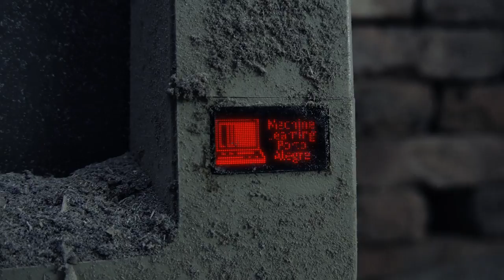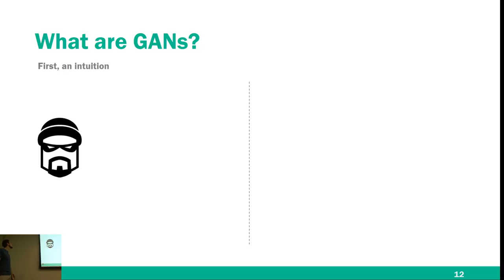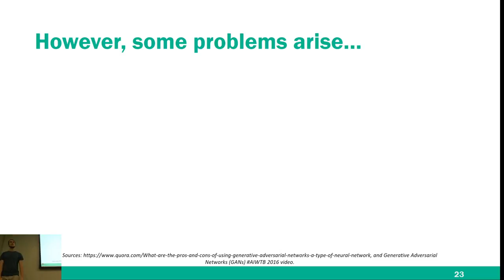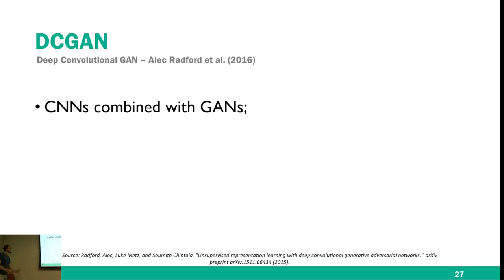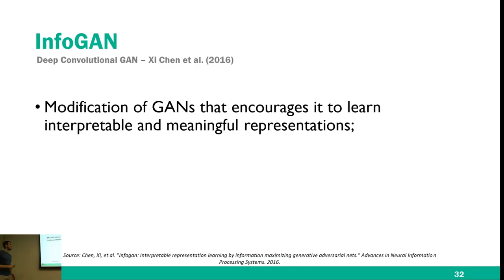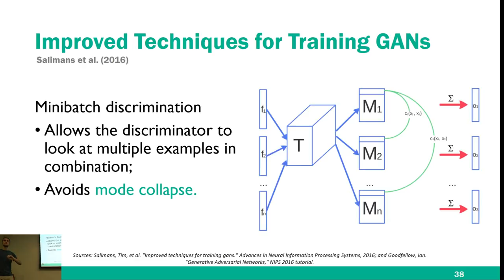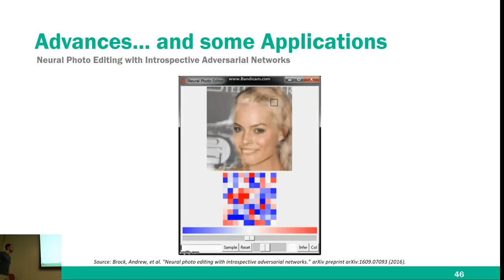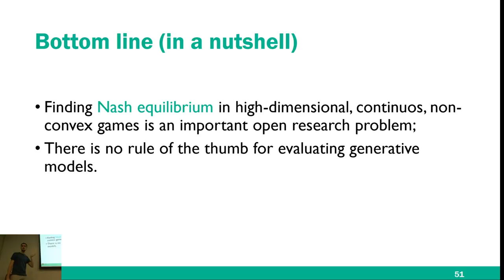Introdução às Generative Adversarial Networks (GANs)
Presentation by Thomas Paula for Machine Learning Meetup in Porto Alegre, RS, Brazil.

An introduction to Generative Adversarial Networks (GANs), why to study them and how they work. We will see what is their main contribution to Machine Learning and for which reason they have been considered one of the major breakthroughs in the field in last 2 years.

Apresentação por Thomas Paula para o Meetup de Machine Learning de Porto Alegre / RS.

Uma introdução sobre o que são Generative Adversarial Networks (GANs), porque estuda-las e para o que servem. Iremos ver qual a contribuição delas para Machine Learning e por qual motivo têm sido consideradas um dos grandes breakthroughs dos últimos 2 anos.